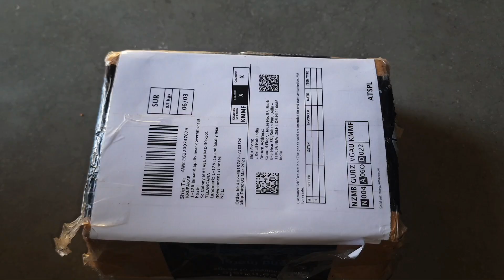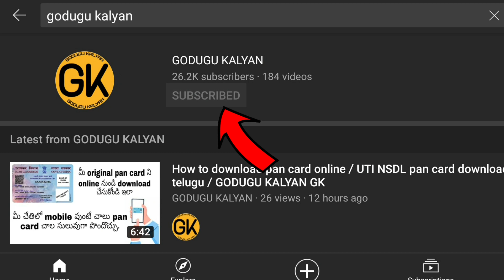Home theater mother board unboxing and connection / 4.1 home theater board 150w / in telugu Gk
Home theater mother board unboxing and connection / 4.1 home theater system 150w unboxing / in telugu GODUGU KALYAN

***How to change home theater old audio board install new mother board and Bluetooth module / in telugu